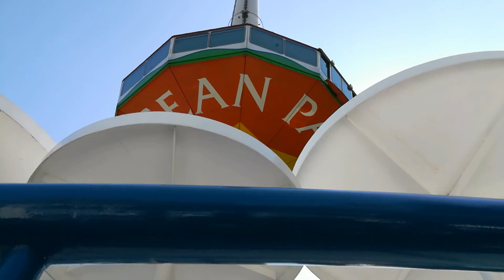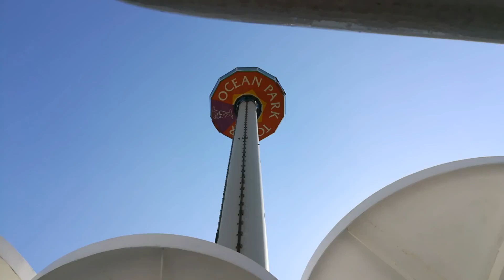Amazing view from the top of the ocean park tower/honeymylabs vlog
Love this wonderful creations from the top of OCEAN PARK tower...